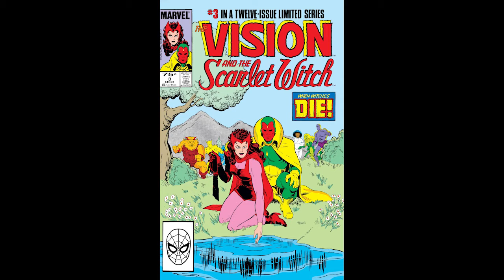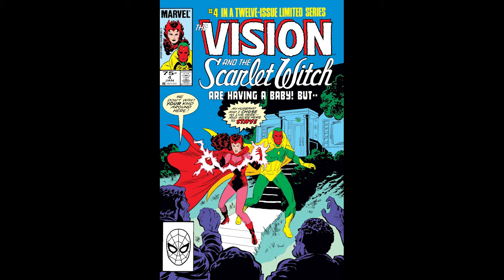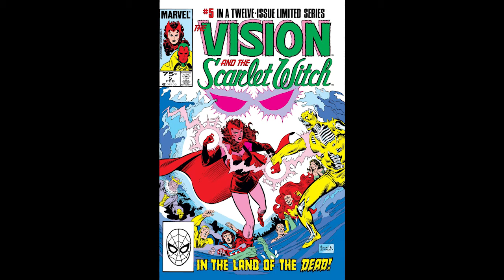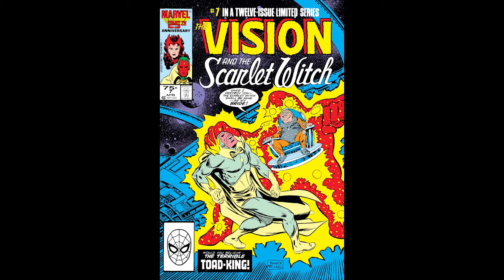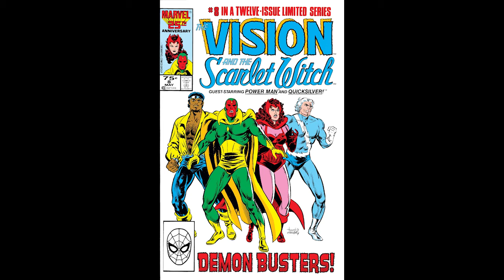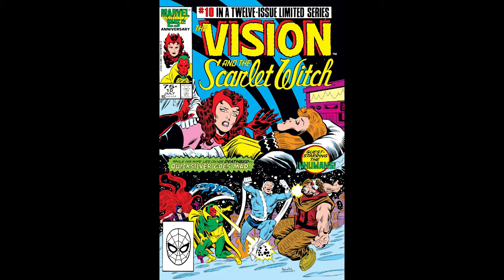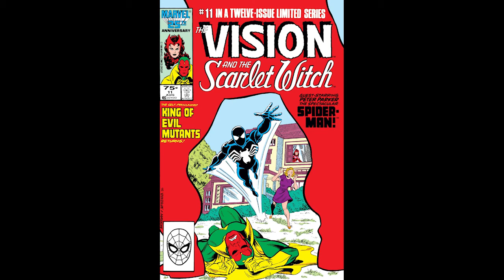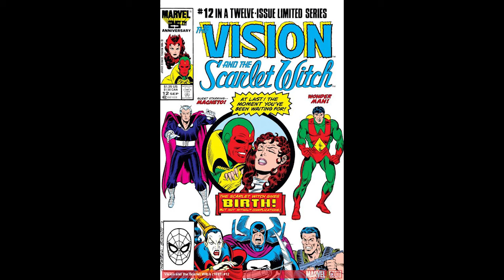EPIC MARVEL PODCAST - Avengers West Coast, Ep. 1c: A Year in the Life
In the previous episode, Kurtis and Josh discussed the first two issues of the Vision and the Scarlet Witch 12-issue series, but in this special bonus episode, they decide to tackle the remaining 10 issues! This series revolves around Vision and Scarlet Witch's resignation from the Avengers and life in suburbia where normal life and superheroics end up clashing. The conversation includes Wanda's pregnancy, Crystal and Quicksilver's marriage, and the new neighbors, Glamour and Illusion!

Issues discussed: Vision & The Scarlet Witch #3-12

This episode includes clips from an interview with Steve Englehart.

This podcast episode is also available on all major podcast apps.